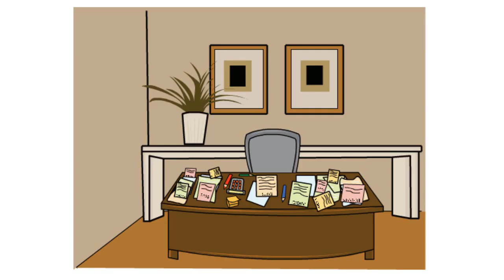Los Angeles/LA/Beverly Hills Accountant/Accounting/Bookkeeping/CPA - LARolodex.com/accounting